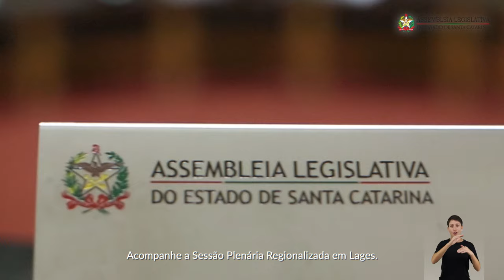Alesc Itinerante em Lages - 30/10/24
A Alesc está ainda mais perto de você! O “Alesc Itinerante” leva o Parlamento a todas as regiões de SC. Lages recebe as atividades nos dias 12 e 13 de novembro. Participe!